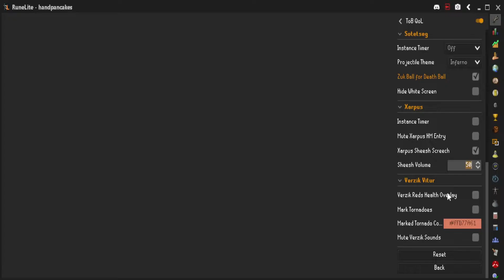The Mi-sire-able Mission - OSRS Ironman Episode 2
Welcome to Episode 2 of my series! Who would've thought I'd actually follow through so quickly in making more content? In this episode I'm going to be trying to get on the hiscores for some bosses, do some slayer, and possibly get a few neat drops. Watch and find out!

Software Used

Music Used

Pokemon Black/White OST